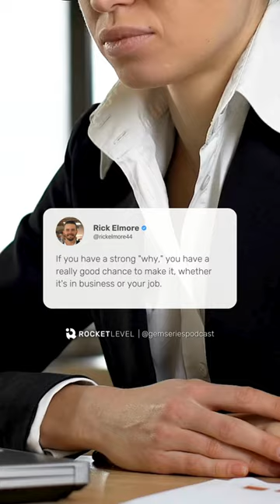The Unstoppable Force of WHY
Discover the power of WHY! 🎯

Join us for an inspiring episode as Rick Elmore, the Founder and CEO of Simply Noted, shares a powerful mantra: "If you have a strong why, you have a really good chance to make it," 🎙️✨

Rick's journey embodies the essence of a compelling 'why.' 🚀 For him, it's not merely about monetary gain but about supporting his family and honoring the support he's received throughout the years. 💼

Tune in to the full episode! 🎧